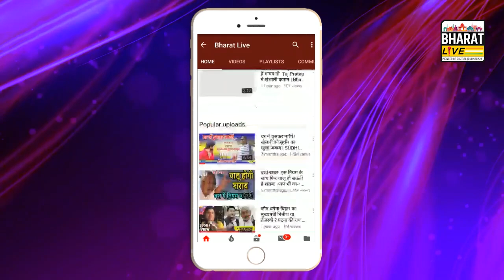अंदर की बात: नीतीश ने ऐसा पासा फेंका फंस गए मोदी NDA में टूट तय शाह भी नहीं बचा पाएंगे !